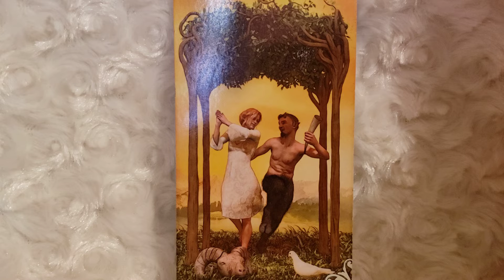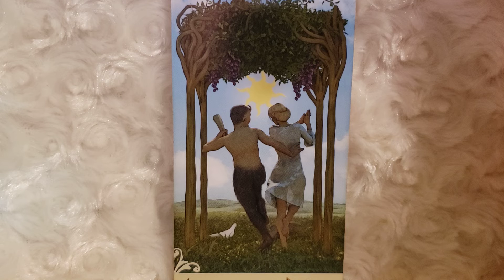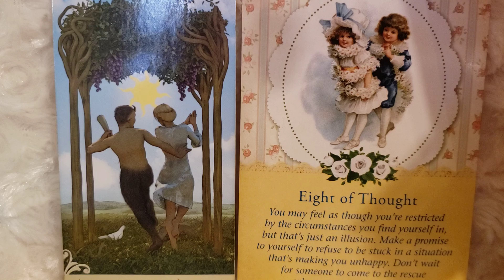Acting 🙃or Actually Having a Good Time? 😎 Can you tell? 👈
Your heart want to be where it wants to be... and with who... 😩💔